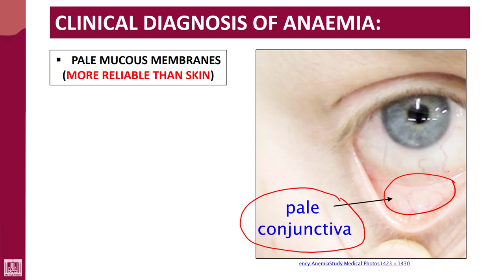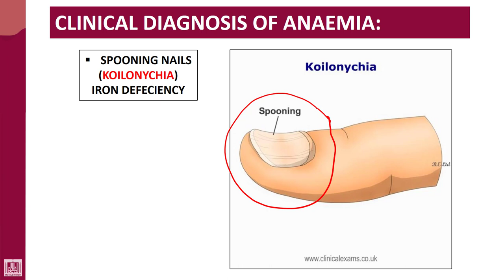Hematology - 1 | U5-L7 | Clinical diagnosis of anaemia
Unit - 5 : Anaemia
Lecture - 7 : Clinical diagnosis of anaemia
1- Pallor
2- Jaundice
3- Koilonychia